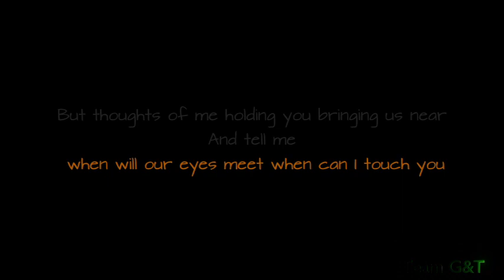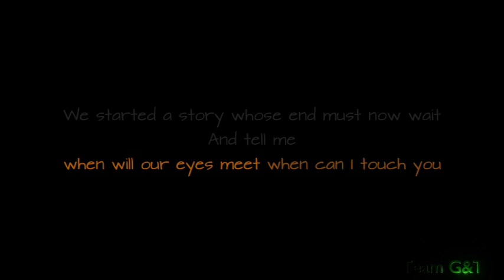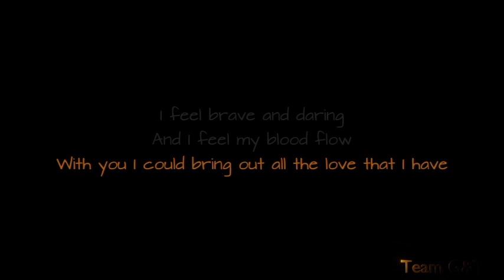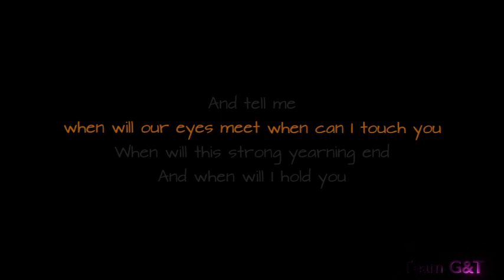Barry Manilow Weekend In New England